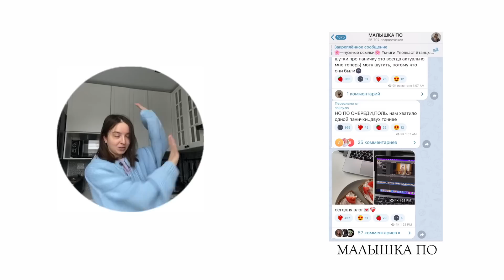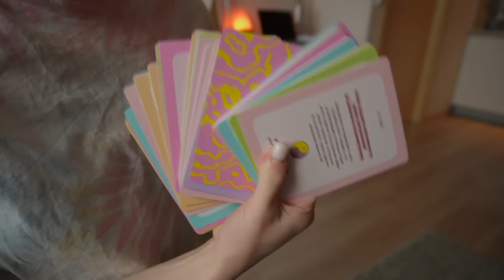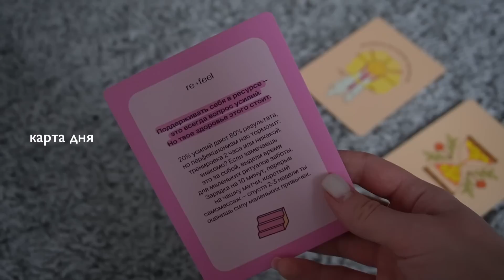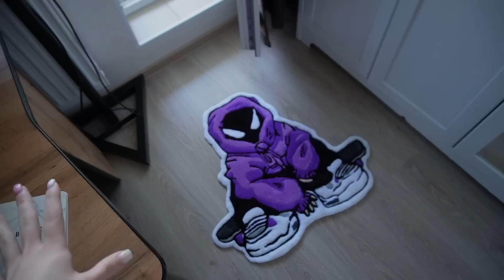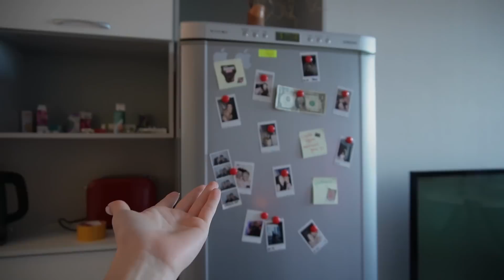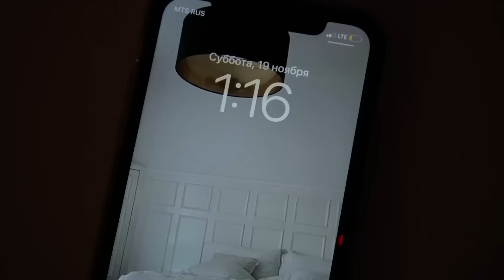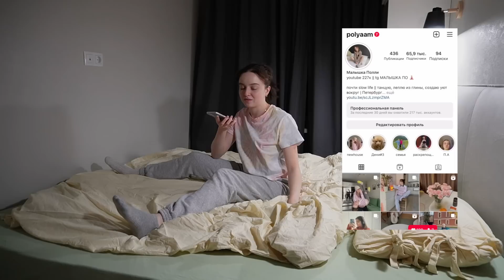Второй переезд за год 🪴 | новая квартира, room tour, мое утро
🌱сколько мне лет? - 21 (не 16)
🌱на какую камеру снимаешь? - sony zv-e10
🌱В какой программе монтируешь ? - Final Cut Pro
🌱обложки - фотошоп)

тайм-коды:
00:00 интро
00:58 мое утро
03:15 психолог
04:25 мы оформили квартиру
05:00 про переезд
06:32 про важность визуала для меня и всех
08:24 рум тур прошлой квартиры
14:30 про новую квартиру
15:45 собираем вещи
18:10 можете поздравлять
20:10 про мой блог и мысли